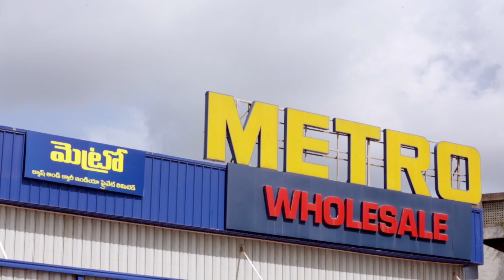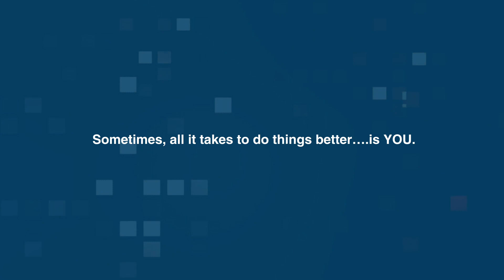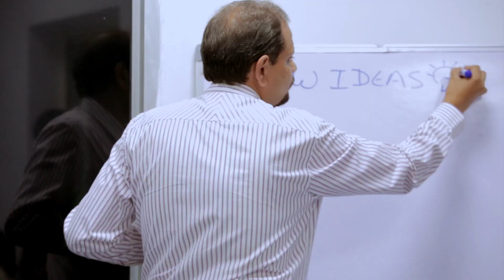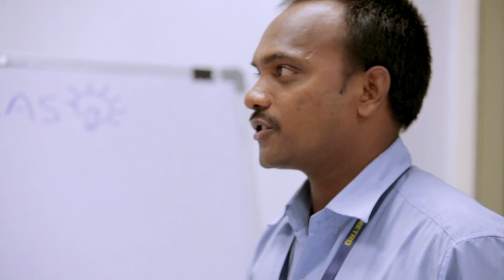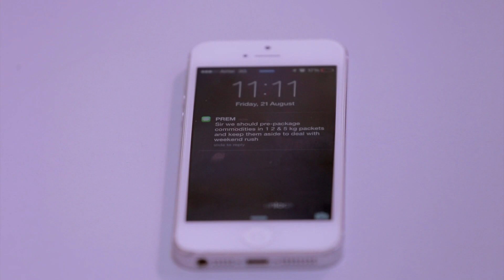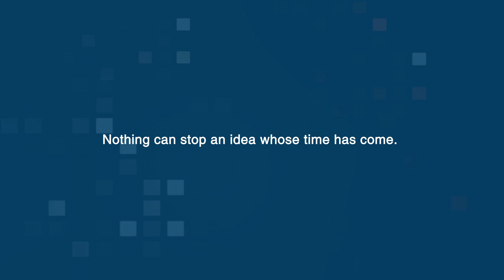METRO Blue Bulb – Innovation Campaign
How does a simple idea become a game changer for businesses?  This video showcasing the METRO Blue Bulb campaign explores why innovation is a focus for METRO Cash & Carry India, and how each and every employee is capable of making big changes in the way we operate and serve our customers.